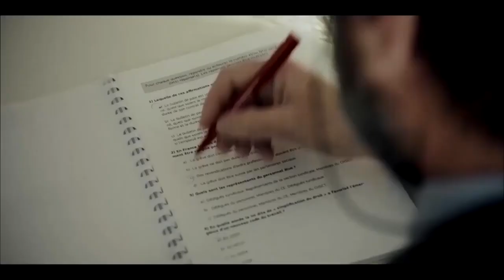Making Of de la série DÉRAPAGES - Ziad Doueiri | Ep1: ÉCRITURE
FAIRE UN DON pour soutenir la production de ce contenu vidéo
Tout vos DONS seront reversé auprès de la collecte HOPE FOR LEBANON créée par Samar Seraqui De Buttafoco (journaliste libanaise à Paris)

Ziad Doueiri, réalisateur libanais, nous guide en toute transparence dans les coulisses de la série à succès DÉRAPAGES.

Cet interview se décline en trois épisodes :
Ep 1: ÉCRITURE
Ep 2: VISION
Ep 3: CASTING

Si vous aimez, laissez moi ♡